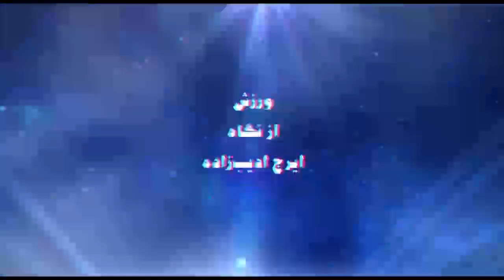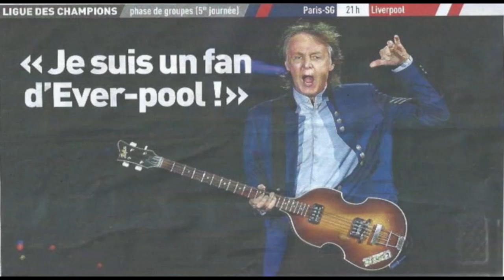ورزش از نگاه ایرج ادیب زاده - شنبه ۱۰ آذر